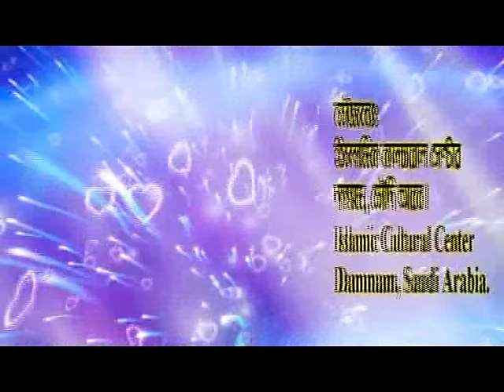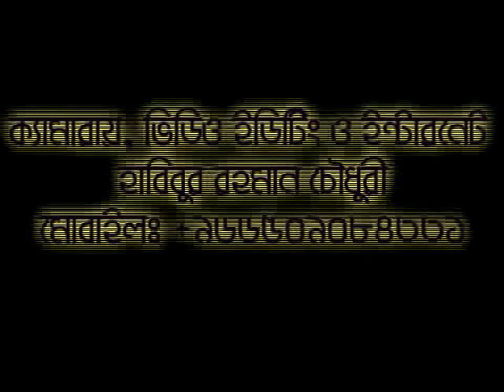Bangla Waz Rasuler Proti Valovasha Foroz By Sheikh Motiur Rahman Madani